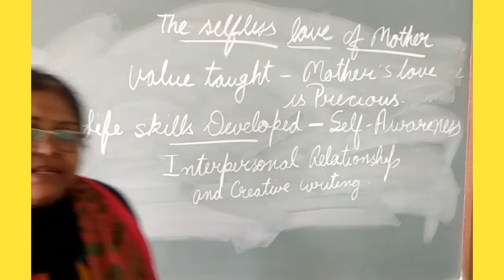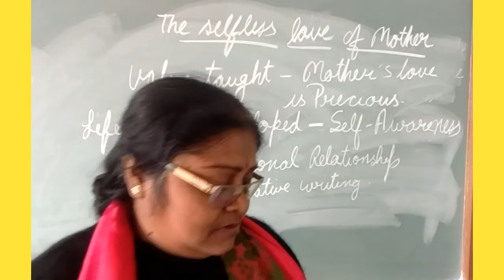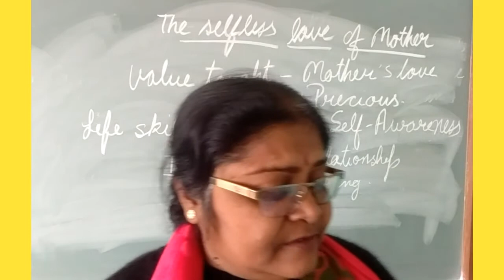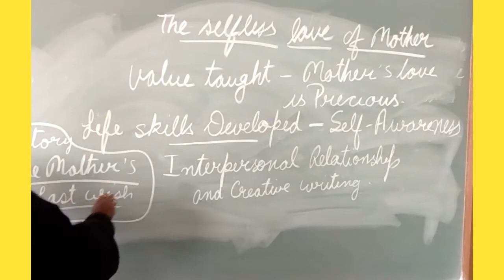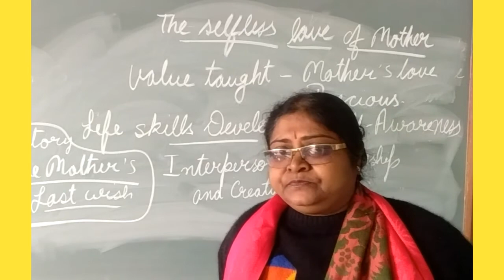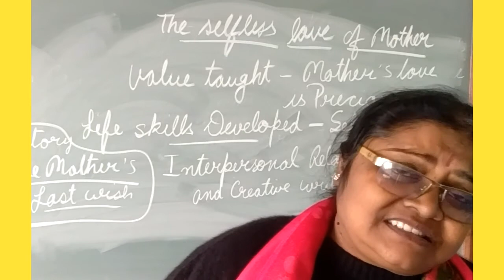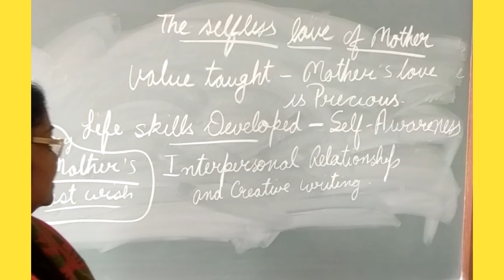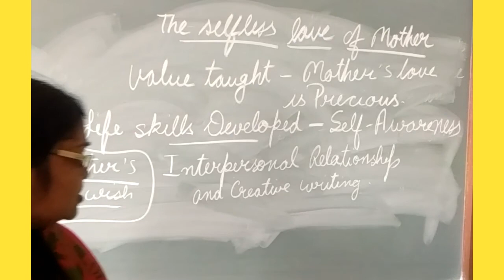Moral Science/Class 4/The selfless love of mother